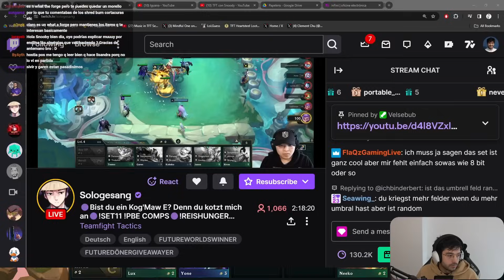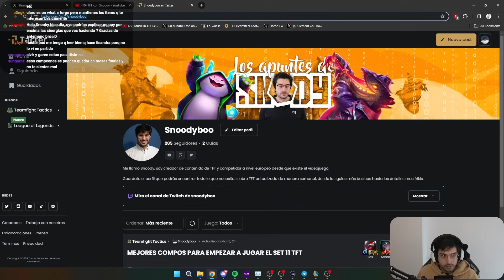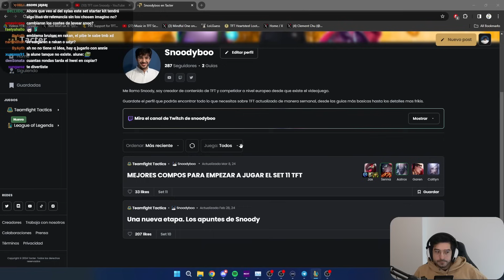TODAS MIS UNIDADES SON ENANAS PERO VAN SUUUUUPER RAPIDO